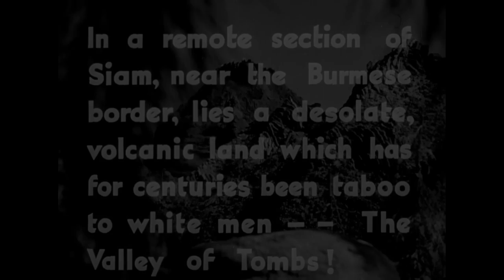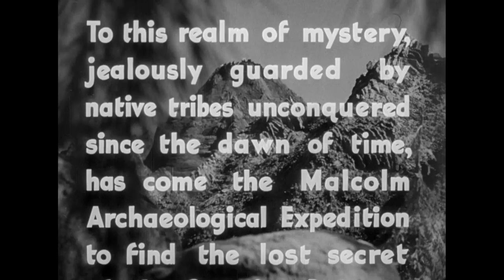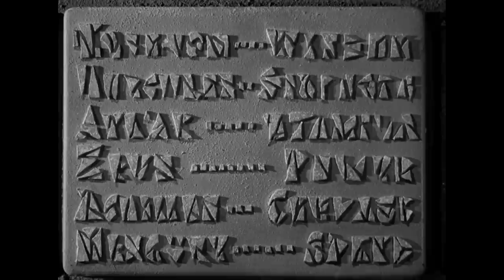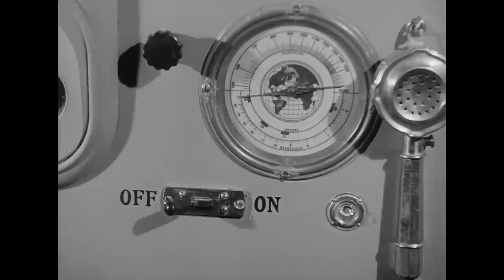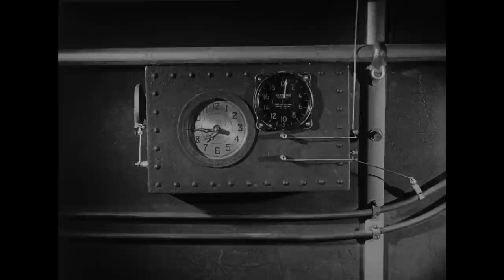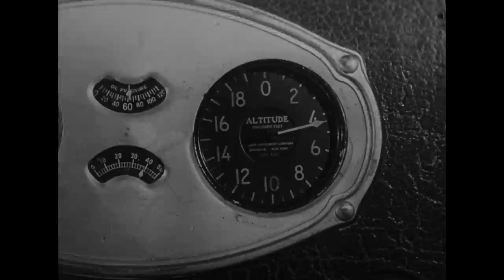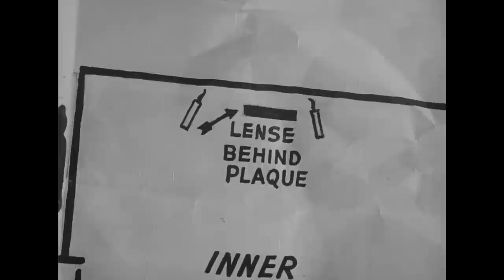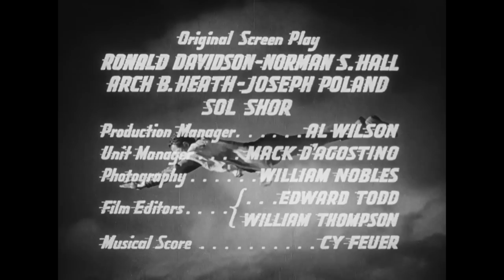Shazam: Origin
Fan editor Billy Batson's feature length cut of ADVENTURES OF CAPTAIN MARVEL (1941), with Tom Tyler and Frank Coghlan Jr.

Note: The serial that this film is taken from is reported by Internet sources to be in the public domain. For a copy of the full serial, with informative commentary, I'd recommend the recent Kino Lorber blu-ray